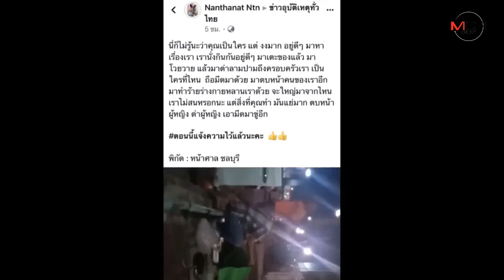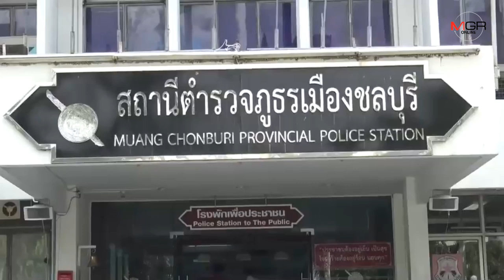โผล่แล้ว..ชายทำร้ายสาวทอม หน้าสวนตำหนักน้ำชลบุรี อ้างไม่รู้เป็นผู้หญิง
16/10/2019 โผล่แล้ว..ชายทำร้ายสาวทอม หน้าสวนตำหนักน้ำชลบุรี อ้างไม่รู้เป็นผู้หญิง

ศูนย์ข่าวศรีราชา - โผล่แล้วชายหัวร้อนทำร้ายสาวทอม หน้าสวนตำหนักน้ำ อ.เมือง จ.ชลบุรี อ้างไม่รู้เป็นผู้หญิง ยอมรับวันเกิดเหตุเข้าไปทวงหนี้กลุ่มเพื่อนสาวทอมที่กำลังนั่งดื่มสุราอยู่ด้วยกัน แต่สาวทอม แสดงท่าทียียวนจนระงับอารมณ์ไม่อยู่ สุดท้ายยอมขอโทษ